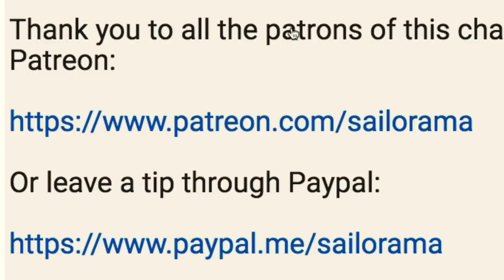47. The Flail Tale Sail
The Pacific Coastline of Mexico is a vast region, changing drastically as we sail South. Join us as we explore the nooks and crannies of its anchorages and small towns. We meet some creatures along the way as well.